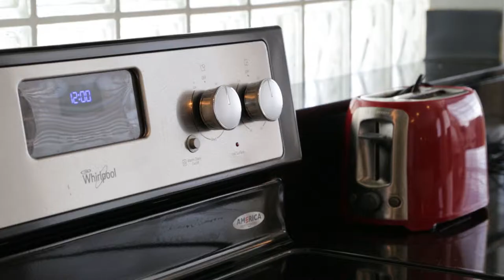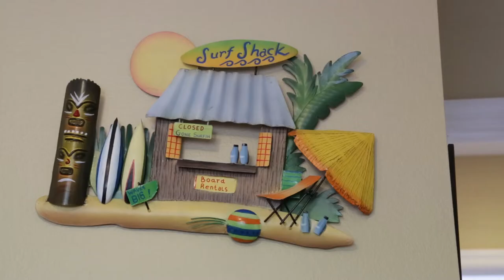Sunset Lakes Vacation Home at Sunset Lakes (Central Florida)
For further information about this amazing vacation home at Sunset Lakes, please